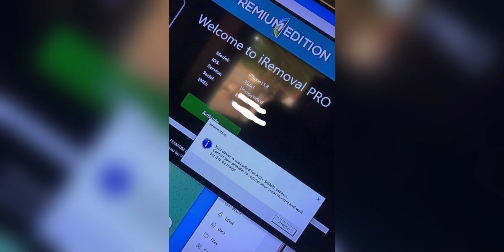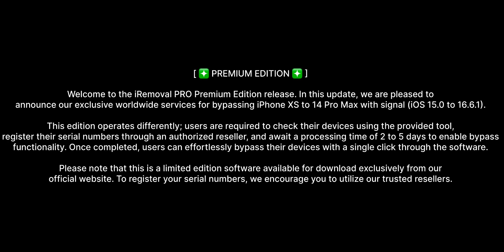iCloud bypass iPhone X To IPhone 14 pro max 2024 | iCloud done in few hours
[ ❇️ PREMIUM EDITION ❇️ ]

Welcome to the iRemoval PRO Premium Edition release. In this update, we are pleased to announce our exclusive worldwide services for bypassing iPhone XS to 14 Pro Max with signal (iOS 15.0 to 16.6.1).

This edition operates differently; users are required to check their devices using the provided tool, register their serial numbers through an authorized reseller, and await a processing time of 2 to 5 days to enable bypass functionality. Once completed, users can effortlessly bypass their devices with a single click through the software.

Please note that this is a limited edition software available for download exclusively from our official website. To register your serial numbers, we encourage you to utilize our trusted resellers.

Google Lock.